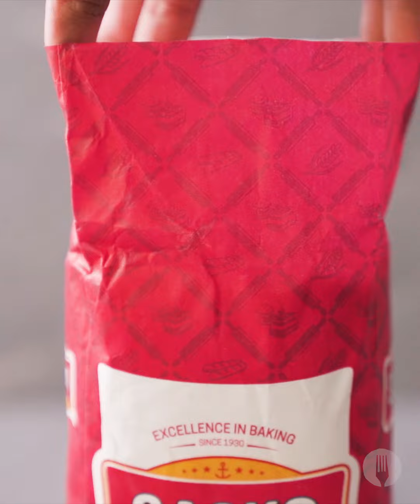Showstopping Checkerboard Cake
Need a new baking project? This one will blow your mind! 🤯😱

Serves 16

INGREDIENTS

For the cakes:
2 cups sugar
1 cup butter, softened
5 large eggs
2 tsp vanilla essence
3 cups SASKO Cake Flour
1½ tbsp baking powder
1 tsp salt
2 cups milk
¾ cup cocoa powder
½ cup hot water

For the chocolate buttercream:
1½ cups butter, softened
5 cups icing sugar, sifted
1 cup cocoa powder, sifted
5 tbsp milk

METHOD

For the cakes:

1. Preheat the oven to 180℃ and line the base of 2x 23cm cake tins with baking paper.
2. Use an electric whisk to beat together the sugar and butter until well-combined, light in colour and doubled in size.
3. Add the eggs one at a time, beating in between. Stir in the vanilla essence.
4. In a separate bowl, combine the cake flour, baking powder and salt.
5. Add the dry ingredients to the butter, sugar and egg mixture and beat in at a medium-low speed until just combined.
6. Add in the milk and beat until just combined and no longer lumpy.
7. Pour half of the batter into one of the cake tins and set aside.
8. In a small bowl, whisk together the cocoa powder and hot water until a paste is formed. Beat the chocolate paste into the remaining batter until well combined. Pour this batter into the second cake tin.
9. Bake the two cakes until a toothpick inserted in the centre comes out clean, about 40-45 minutes.
10. Allow the cakes to cool in the tins for 5 minutes before transferring to a cooling rack to cool completely.
11. Once the two cakes are completely cool, carefully slice the tops off both cakes to create even surfaces and ensure both cakes are equal in height.
12. Wrap a long piece of cotton thread around the cake on the middle line (height-wise). Pull each end of the thread in opposite directions to cut through the centre of the cake and carefully slice it into two equal cakes. *Chef’s Tip: This is easiest if the cakes have been left to firm up in the refrigerator overnight.
13. Repeat with the chocolate cake. You should now have 4 equal-sized cakes.

1. Beat the butter in a large bowl until softened and smooth.
2. Add the icing sugar and beat until well combined.
3. Add the cocoa powder and beat until well combined.
4. Add the milk and beat until smooth.

To assemble:

1. Place a small side plate on top of the first vanilla cake and cut around it to create a smaller circle. Place a glass in the centre of the cake and cut around it to create an even smaller circle. Remove the circles and repeat with the other 3 cakes.
2. Start assembling the checkerboard cake by placing the outside chocolate ring onto a cake stand. Insert the medium vanilla cake ring and finish with the inner chocolate cake circle in the centre.
3. Carefully spread a thin layer of chocolate buttercream over the cake layer.
4. Continue with the next layer, alternating the colours on the outside. Repeat with a layer of buttercream in between each cake layer until all 4 layers are done.
5. After the fourth layer, spread the remaining chocolate buttercream over the whole cake. Allow to set in the fridge for 2 hours.
6. Carefully slice using a warmed knife to reveal the beautiful checkerboard cake and ENJOY!